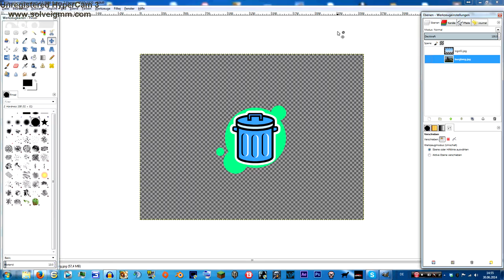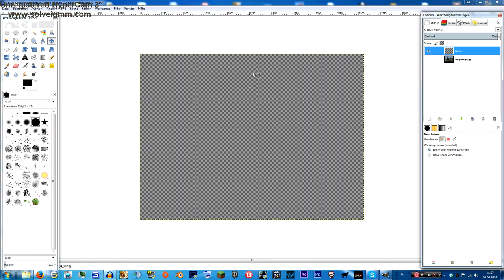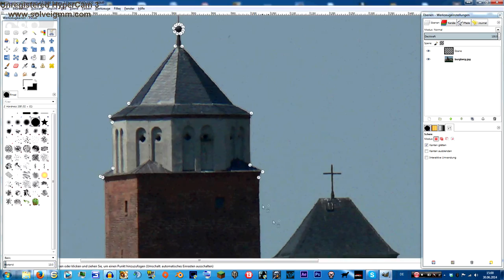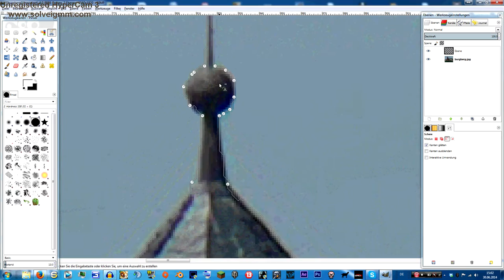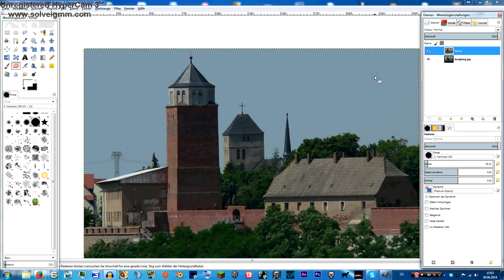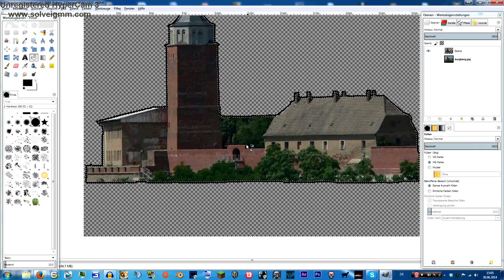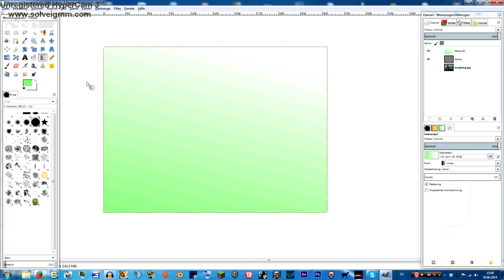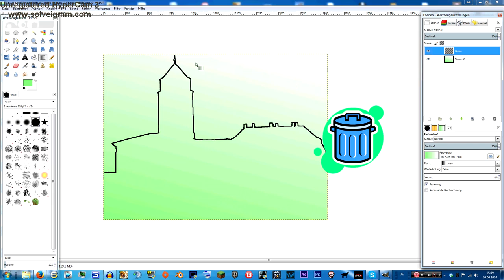ᴴᴰ{Aldentorial} Logo/Skyline mit GIMP erstellen [German]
In diesem Video zeige ich euch wie ihr ein Logo/Skyline mit dem Bildbearbeitungsprogramm GIMP erstellen könnt.